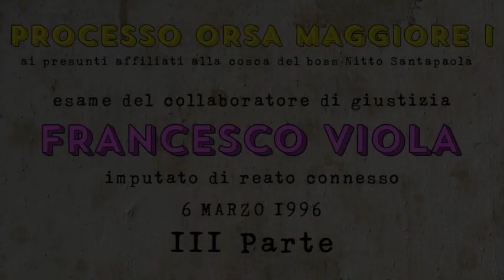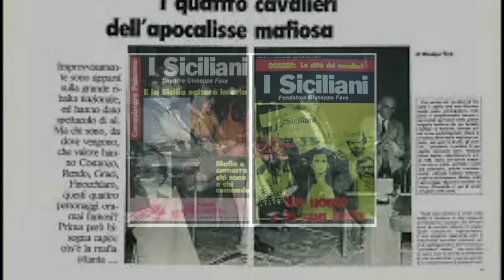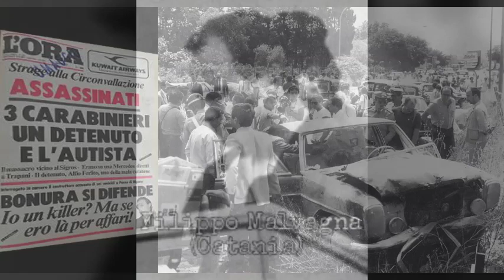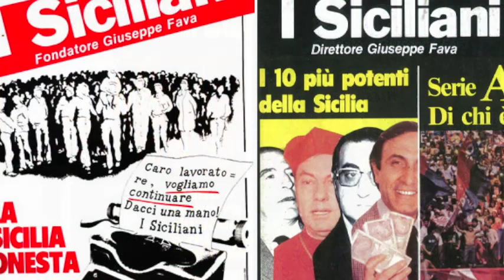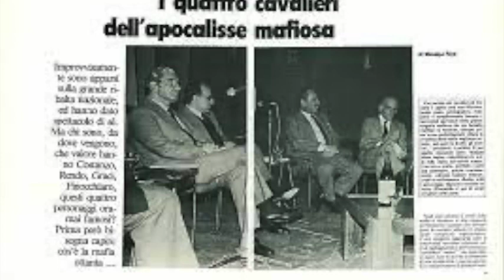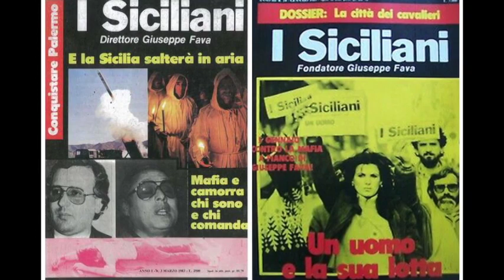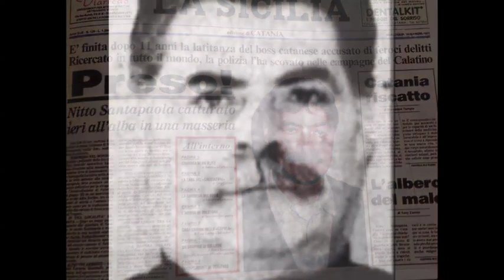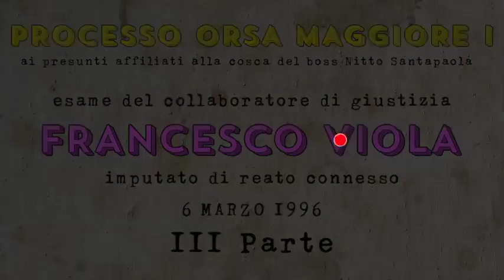Francesco Viola 6 Mar 1996 - Processo Orsa Maggiore I - Terza Parte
Catania 6 marzo 1996
Terza Parte